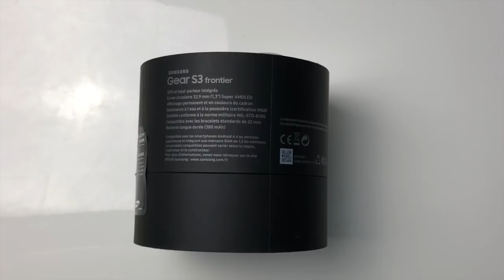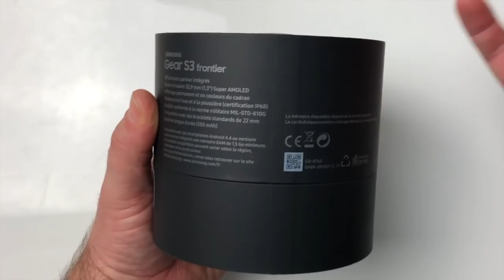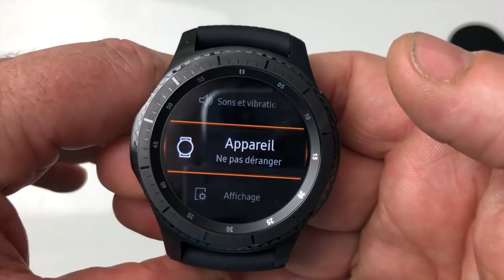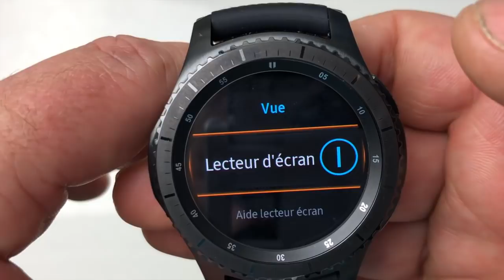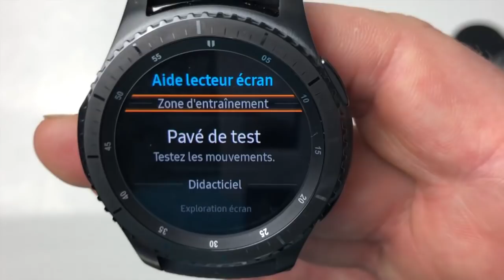Test Montre Connecté Samsung Galaxy Gear S3 Frontier GPS Wifi Bluetooth Voice Assistant !!!!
Salut dans cette vidéo je te présente la Galaxy Gear S3 Frontier de chez Samsung, une montre connecté et une pure merveille de technologie. dans cet Unboxing on voit ensemble de quoi est composé la boîte et le premier allumage de la montre connecté Gear S3 Frontier merci de t'abonner ça fait toujours plaisir @+.